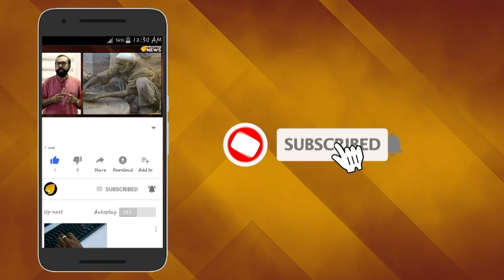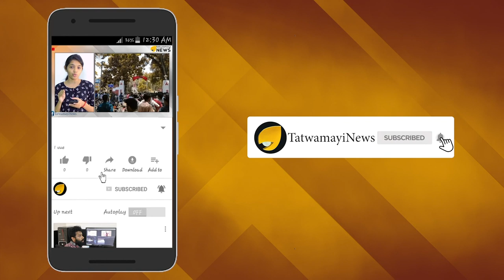കലീന ലാബുകാരെ കരുണ കാണിക്കൂ; ഓടിത്തളര്‍ന്ന് ഓഷിവാര പോലീസ്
സി പി എം സംസ്ഥാന സെക്രട്ടറി കോടിയേരി ബാലകൃഷ്ണന്‍റെ മൂത്തമകന്‍ ബിനോയ് കോടിയേരി ലൈംഗിക പീഢന കേസില്‍ കുടുങ്ങിയതിന് ശേഷം മലയാളികള്‍ക്ക് സുപരിചിതമായ ചില വാക്കുകളുണ്ട്. ഓഷിവാര പോലീസ്, കലീന ഫോറന്‍സിക് ലാബ്, മുംബൈ ഹൈക്കോടതി, ജൂഹു കൂപ്പര്‍ ആശുപത്രി,  ജെ ജെ ഹോസ്പിറ്റല്‍, അന്ധേരി മജിസ്ട്രേറ്റ് കോടതി തുടങ്ങിയവയാണ് ഈ വാക്കുകള്‍. ബീഹാറി ബാര്‍ഡാന്‍സറുടെ പരാതി പ്രകാരം മുംബൈയിലെ ജെ.ജെ ഹോസ്പിറ്റലില്‍ ആണ് ബിനോയ് കോടിയേരിയെ രക്തപരിശോധനയ്ക്ക് വിധേയനാക്കിയത്. ഇക്കഴിഞ്ഞ ജൂലൈ 29നായിരുന്നു ഡി എന്‍ എ പരിശോധന.